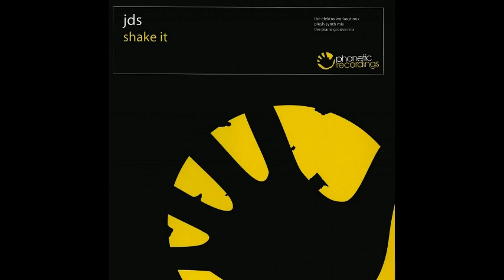JDS - Shake It (JDS Retro Mix)